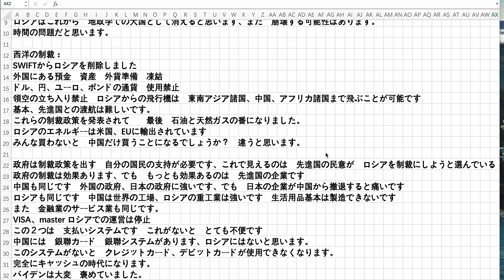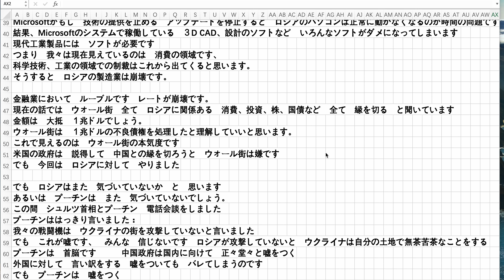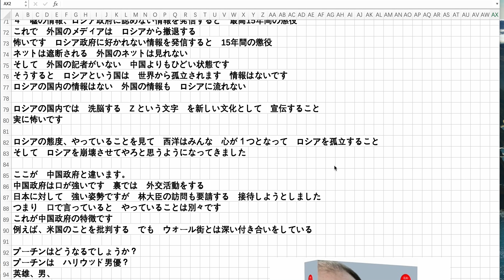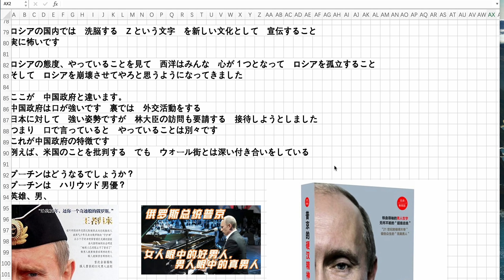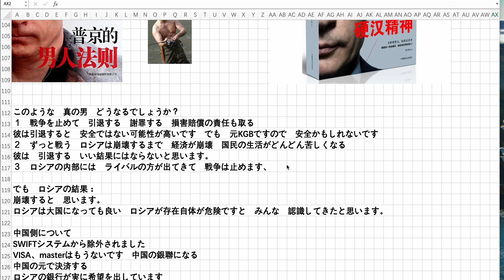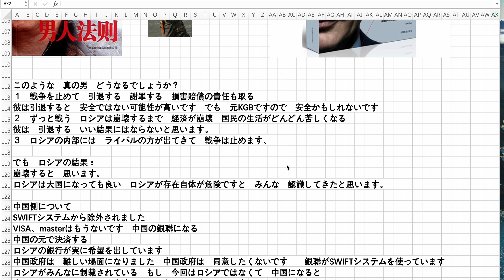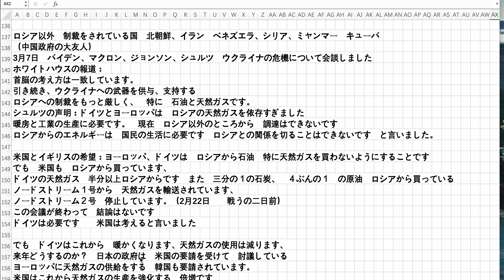ロシア経済崩壊 中国とロシアの関係